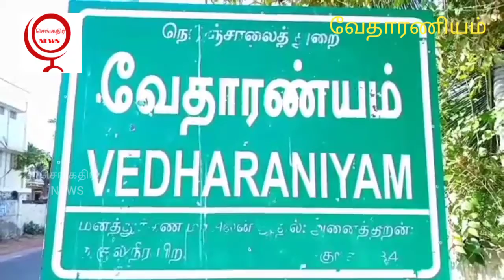வண்டுவஞ்செரி ஊராட்சி முதல் தடுப்பூசி முகாம் நடைபெற்றது '